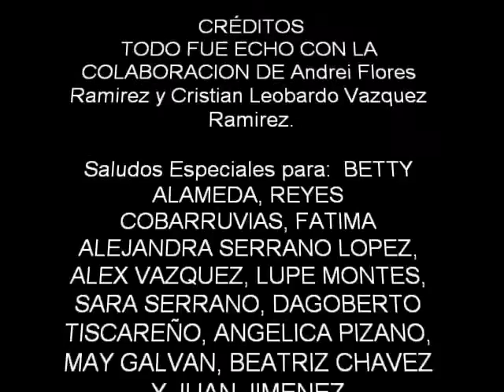FIESTAS PATRONALES DE EL RANCHITO 2013 (Resumen - venga ranchito)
Un breve video de las fiestas Patronales de Emiliano Zapata el Ranchito Mpio. de Cihuatlan Jalisco, 2013  Donde se Narra cada uno de los momentos de la fiesta.